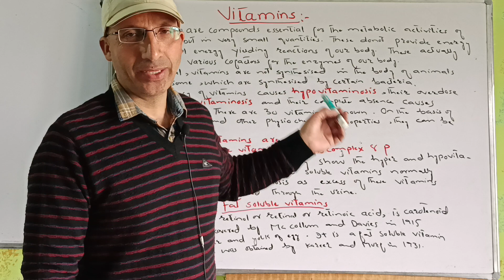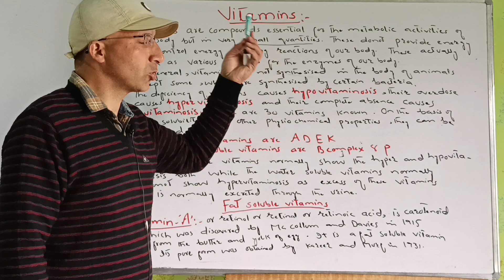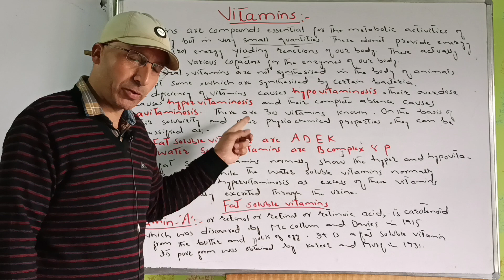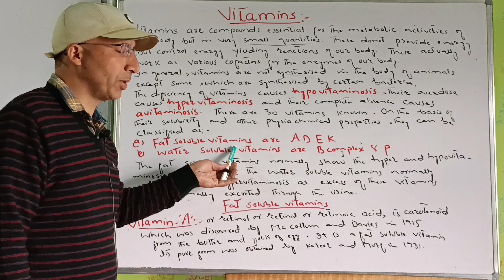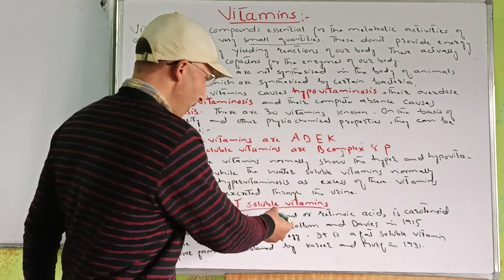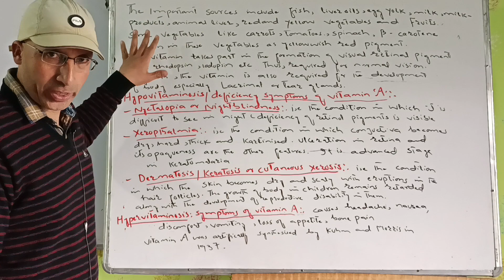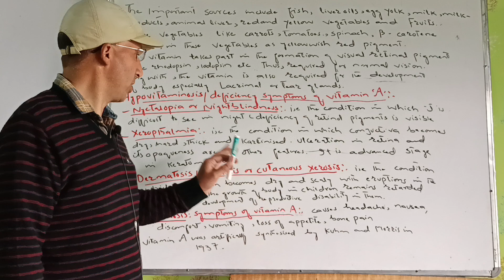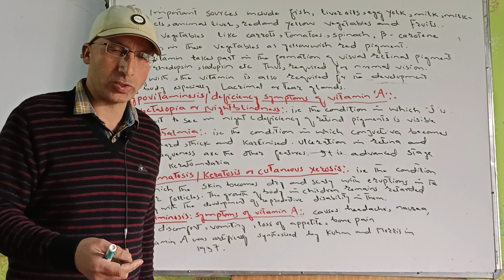Introduction to VITAMINS & VITAMIN A |It's deficiency diseases😷|Part 1|JKSSB FEMALE SUPERVISOR